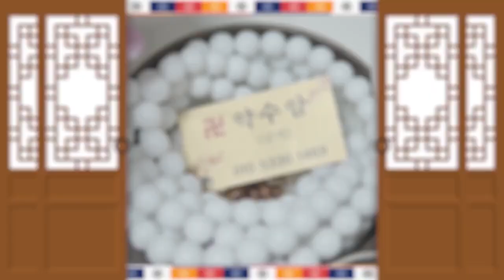★2020년하반기돼지띠운세★돼지띠(7월8월9월)하반기운세/돼지띠나이별(26세38세50세)하반기운세/??세 승진하니 시기질투가 있겠네요/??띠 잔머리쓰지마세요(안산점집)약수암단비보살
★약수암 단비보살★

*위치  :안산시상록구 본삼로39번지 (인제빌딩)206

★대표블로그★
-올마이티TV